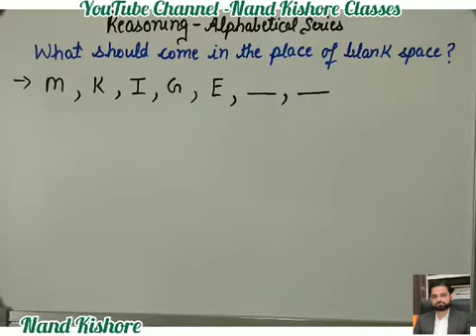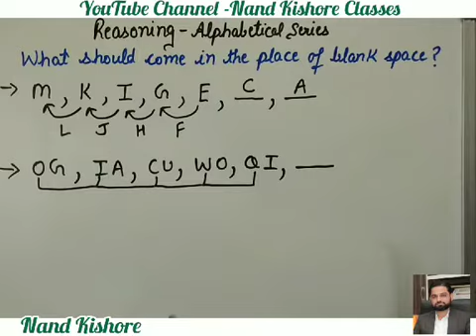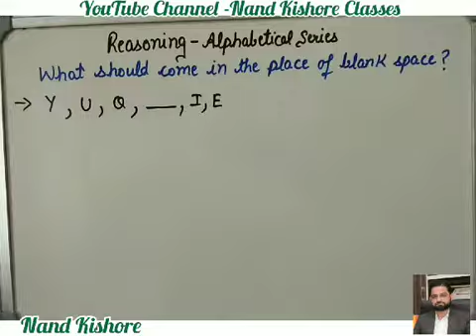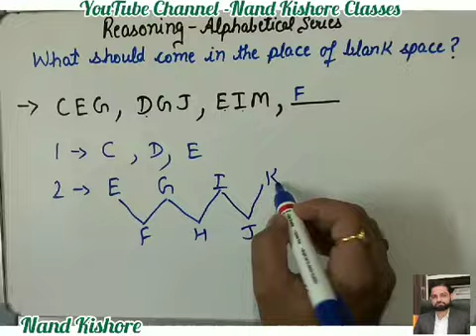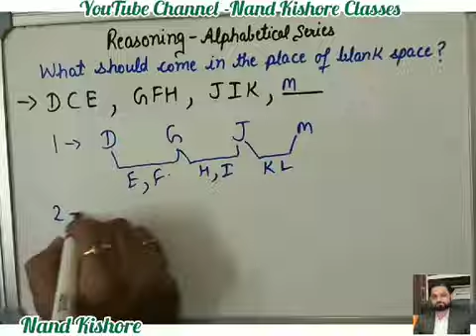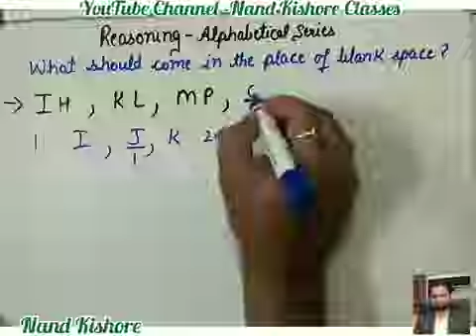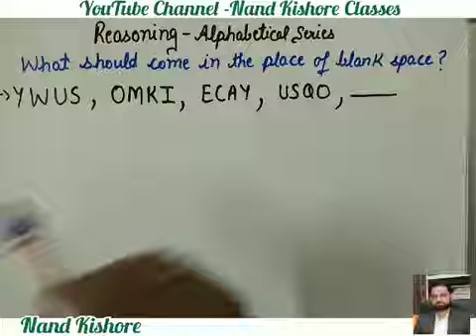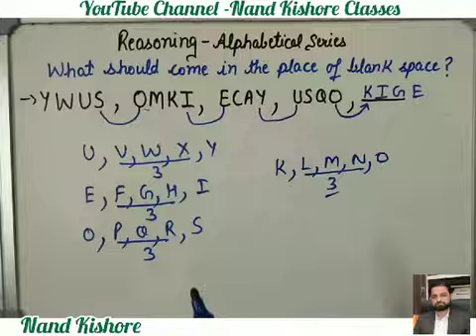Reasoning - Alphabetical Series - for competitive exams